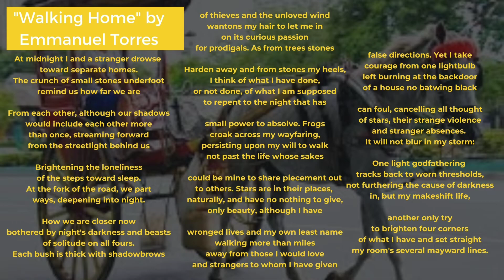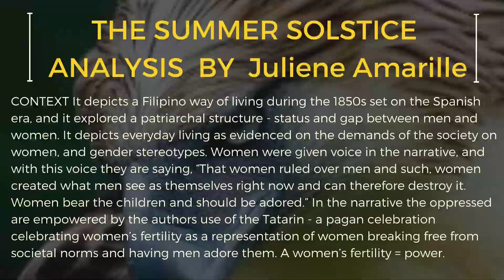PHILIPPINE LITERATURE UNDER THE REPUBLIC|summary of famous authors and they notable works